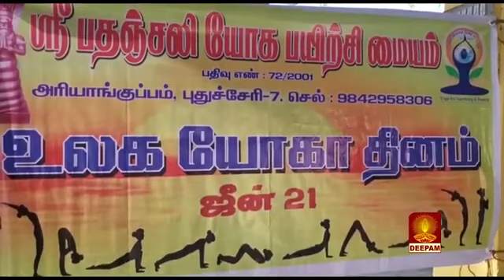Sri Pathanjali Yoga Training Centre/Ariankuppam/9842958306